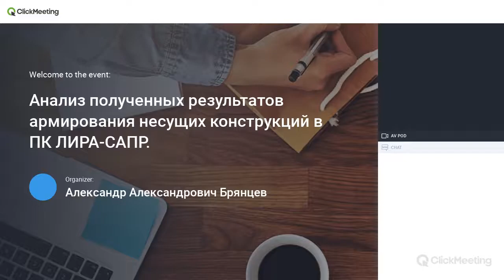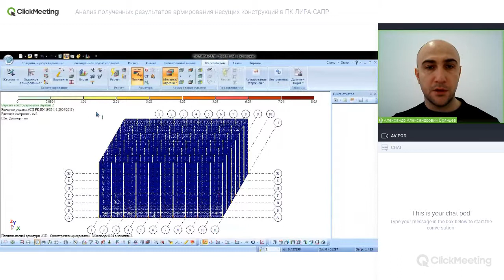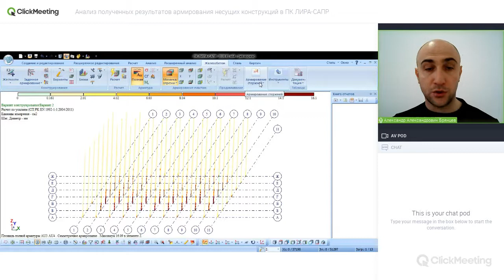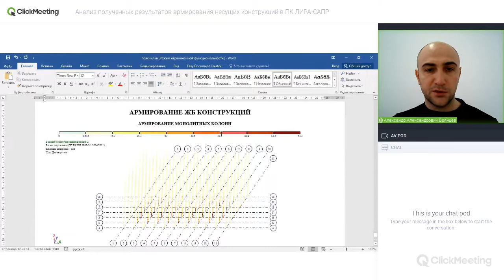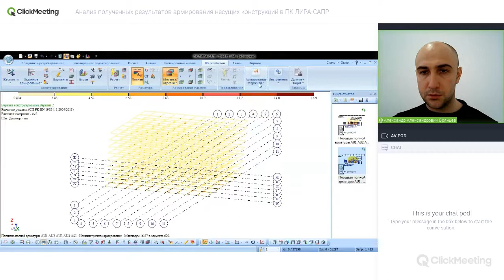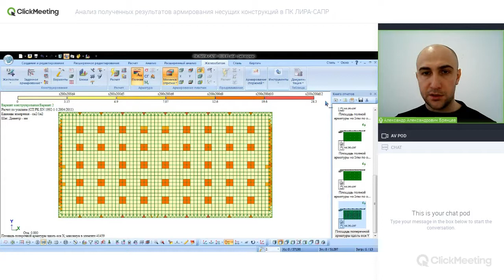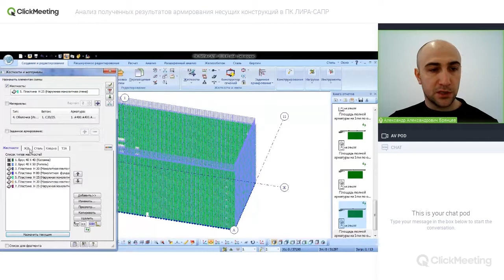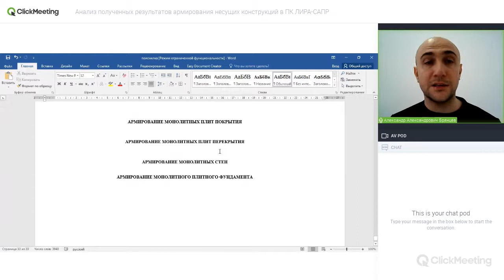Анализ полученных результатов армирования несущих конструкций в ПК ЛИРА САПР